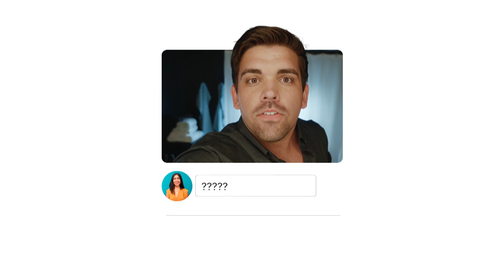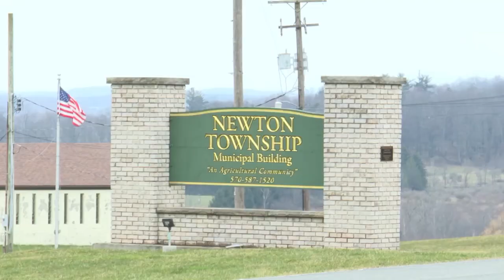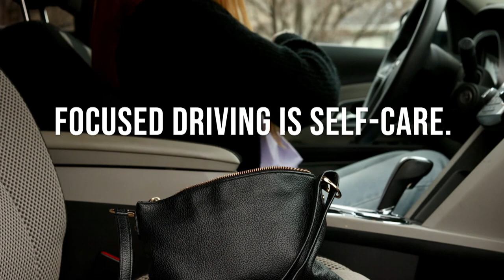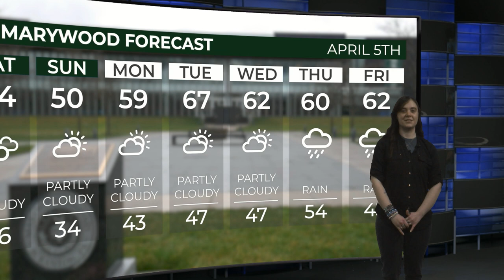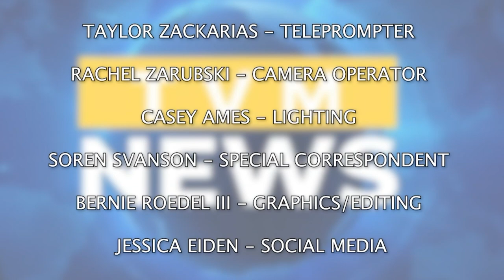TV-Marywood News 4-5-2024 (April Fool's Edition)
Tune in every Friday for the latest news in Marywood, Local and National news.